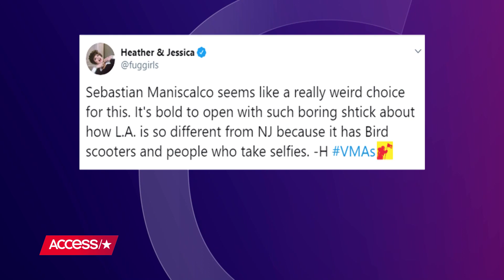MTV VMAs Host Sebastian Maniscalco Gets Majorly Roasted Online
Sebastian Maniscalco hosted the 2019 MTV VMAs and opened up the show with some jokes that might have not landed so well. Lots of people took to social media to sound off on how he handled the gig.